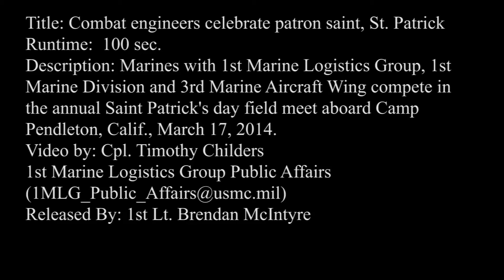Combat Engineers Compete in Annual St. Patrick's Day Field Meet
Engineer battalions and companies from 1st Marine Logistics Group, 1st Marine Division and the 3rd Marine Aircraft Wing, compete in the annual St. Patrick's Day field meet aboard Camp Pendleton, Calif., March 17. Available in High Definition.